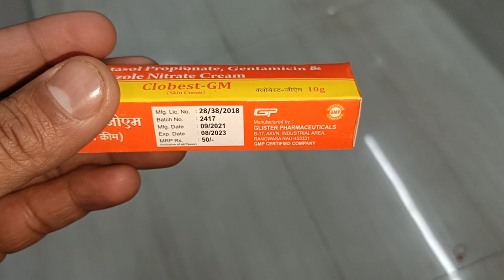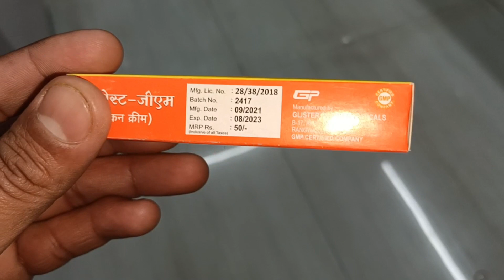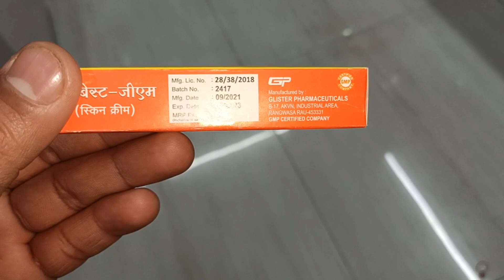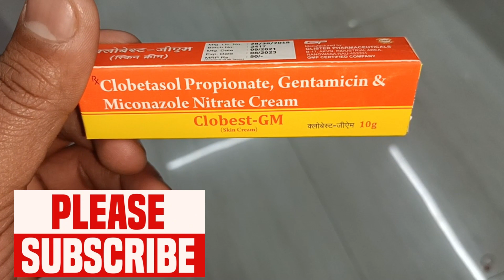Clobest Gm Cream Review | Clobest Gm Uses | Clobest Gm Side Effect | Fungal Infection Best Cream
Clobest-GM Cream is a combination of medicine that is used to treat various types of skin infections. It minimizes symptoms of inflammation such as redness, swelling, and itching. It also has antimicrobial action against infection-causing microorganisms

Clobest-GM Cream is only meant for external use and should be used as advised by your doctor. A thin layer of the medicine should be applied only to the affected areas of the skin with clean and dry hands. If it gets into your eyes, nose, mouth or vagina rinse with water. It may take several days to weeks for your symptoms to improve, but you should keep using this medicine regularly. The course of the treatment should be completed to ensure better efficacy of the medicine. If your condition does not improve or gets worse, you should talk to your doctor.